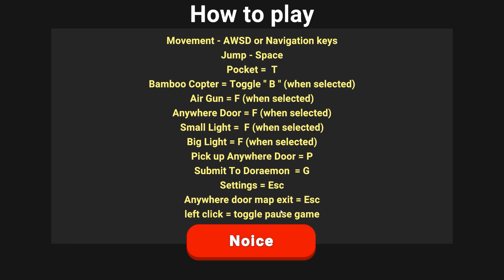🤣FUNNIEST DORAEMON GAME EVER | DORAEMAN OPEN WORLD GAME | DOREMAX LIVE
FUNNIEST DOREMON GAME EVER | DOREMAN GAME | DOREMAX LIVE

…..,-(c\ \`;-=´,_,-~-, \`…
…,/ . . .¯’\, º ,/.’-~°,’ .¯`’-,………